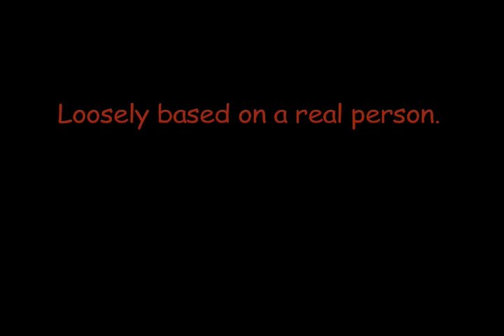Bandaid Girl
1 min project #2

The Antagonist Becomes The Protagonist